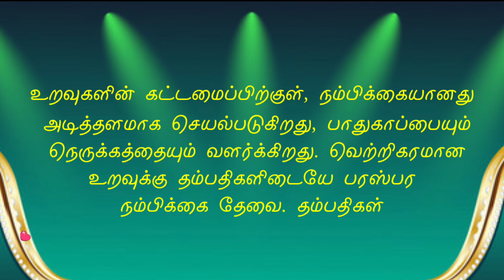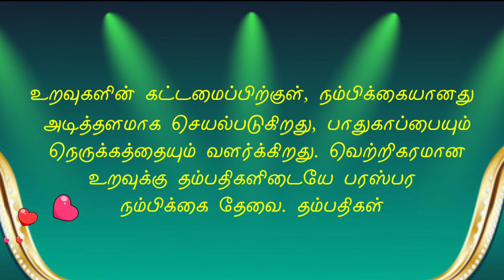10 Mind Blowing Psychology Fact